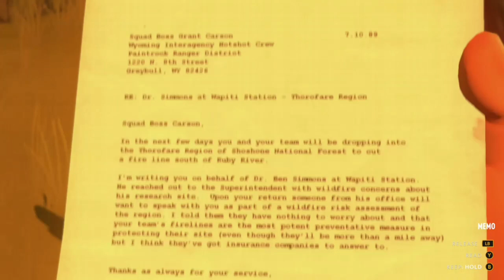Firewatch part 5